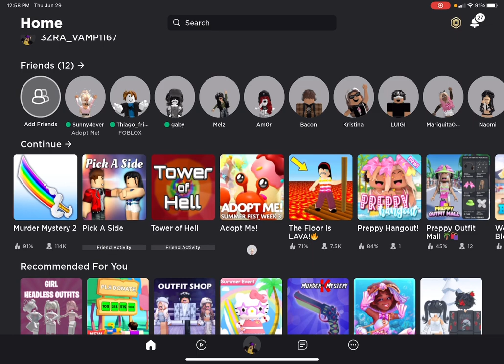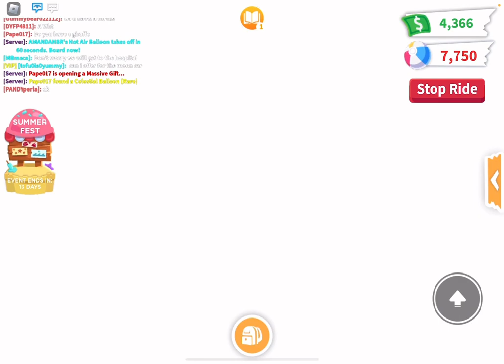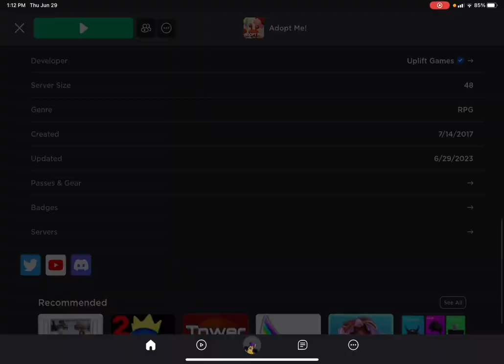CHECKING THE NEW UPDATE IN ADOPT ME NEW HERMIT CRAB BOX YOU WILL NOT BELIVE TH TRADE I GOT FOR IT :)